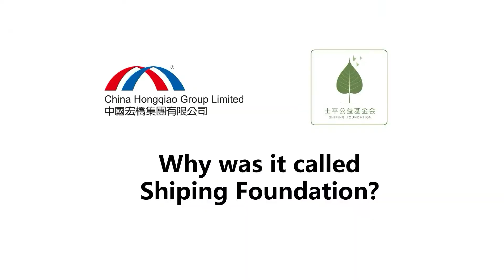Why is it called Shiping Foundation? Q&A with Chairman and CEO of China Hongqiao Group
Our Chairman and CEO, Zhang Bo tells us about the origins of the Shiping Foundation.